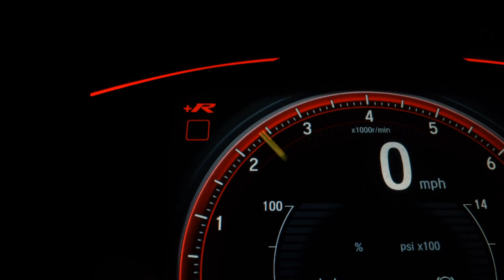HONDA CIVIC - 2013 - São Paulo/SP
VEICULO EM OTIMO ESTADO DE CONSERVAÇAO!!!

Dados do Veículo
Veículo: HONDA / CIVIC 1.8 LXL 16V
Ano: 2012/2013
Combustível: FLEX
Portas: 4 PORTAS
Câmbio: Automático
Cor: BRANCA
KM: 129.000

✅ Air Bag
✅ Alarme
✅ Ar Condicionado
✅ Direção Hidráulica
✅ Encosto de Cabeça Traseiro
✅ Freio ABS
✅ Rodas de Liga Leve
✅ Travas Elétricas
✅ Vidros Elétricos
✅ Volante com Regulagem de Altura
✅ Piloto Automático
✅ Entrada USB
✅ Ar Digital
✅ Bancos Esportivos
✅ Protetor de Cárter
✅ Som Original